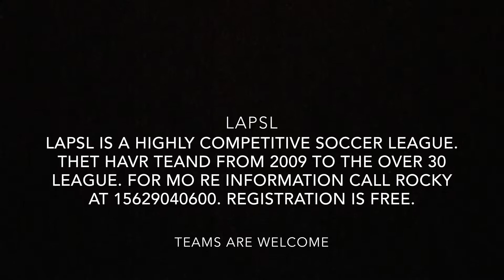LAPSL | Ericka's bail bonds vs ASUFA | (3-2)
Jaykode know better feat mister blonde
Diogo revolution ( Sean and bono remix )
Migos t shirt ( trap nation)
Keys n karate dum dee dum jikay remix